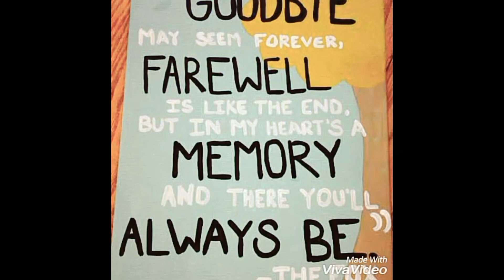Mins production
Renu terangpi memorial junior college  Batch 2016
A short clip of photo